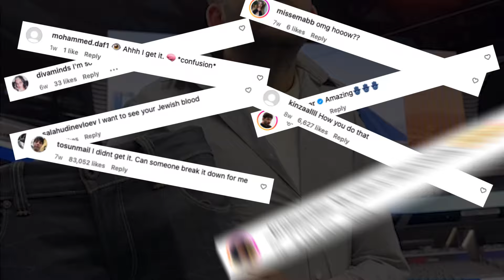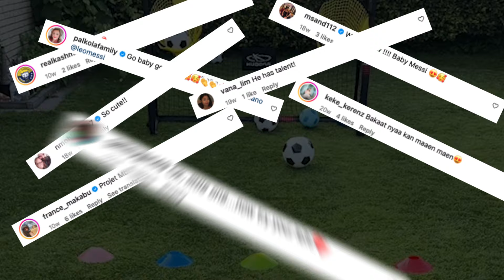This guy just split his body on Trending American Talent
Welcome to Trending American Talent, the ultimate digital talent show that provides a global platform for talented individuals to showcase their skills! From aspiring singers and dancers to extraordinary performers with unique talents, this series brings together the best from all corners of the world. Every performer featured has given their consent to share their incredible talent with you, giving them the opportunity to shine on a worldwide stage.

For our viewers, Trending American Talent offers an authentic "Got Talent" experience right at your fingertips, allowing you to enjoy jaw-dropping performances and discover new stars from the comfort of your digital device. Get ready to witness incredible talent, celebrate creativity, and be inspired by the diverse performances from across the globe!